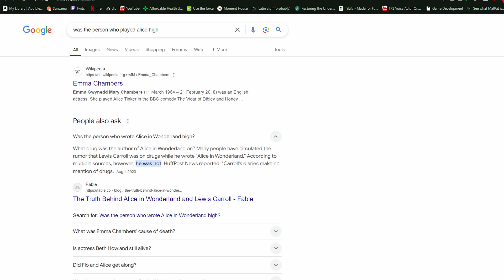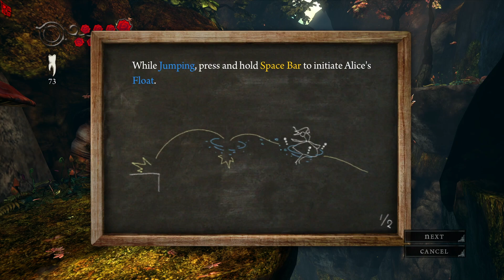Alice Madness Returns Is a Deranged Masterpiece - Part 1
This took a lot of effort, and a lot of time, anyone who clicks on it or watches a part of it would be enough at this point

Edit: I just realized that I picked a game that's not really saturated or popular, But I'll play the rest of it nonetheless